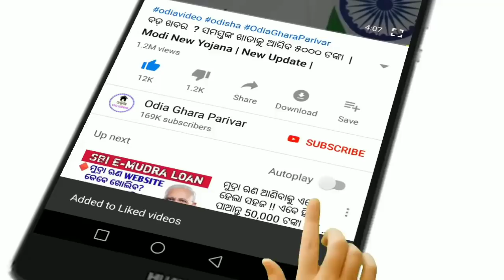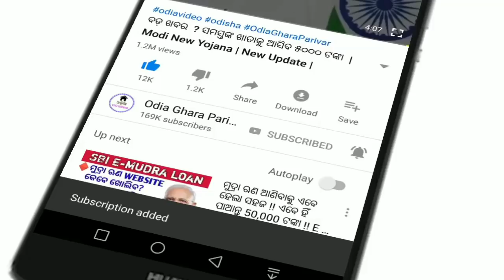ଚାଷୀଭାଇ ମାନଙ୍କୁ 20 ହଜାର ଟଙ୍କା ମିଳିବ। Today's Breaking News odisha||Naveen patnaik new scheme odisha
ଚାଷୀ ଭାଇଙ୍କ ପାଇଁ ବଡ଼ ଖବର , 20 ହଜାର ଆର୍ଥିକ ସହାୟତା ମିଳିବ।
Odia khabar
Kalia yojana 3rd phase
Kalia money odisha
Kisan money transfer
Naveen new scheme in odisha
03th May 2020
Odisha